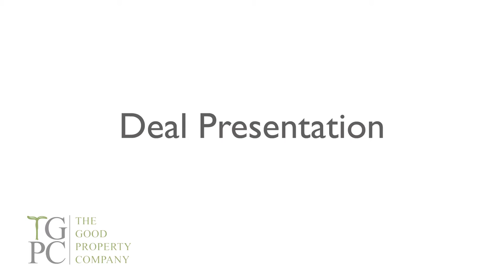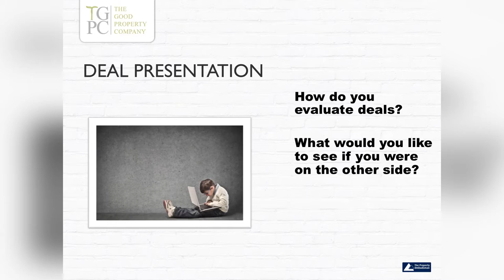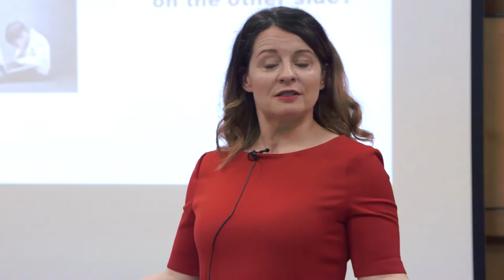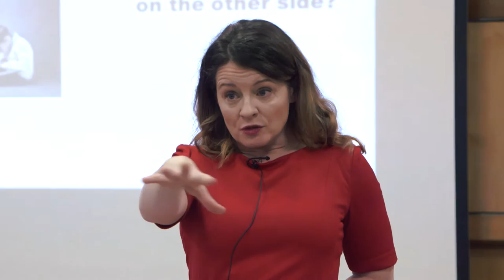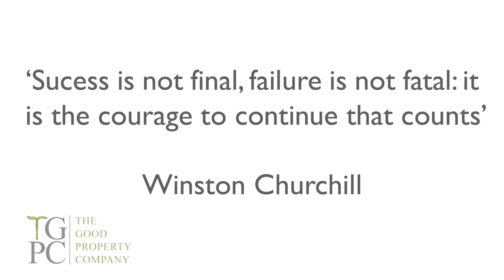Raising Private Finance Deal Presentation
A packed video taken from TGPC / Susannah Cole's Mentoring Programme, where Susannah talks about how you might like to present a deal to a potential investor.

She is straight speaking, having had tons of experience of working with investors, and has seen most of the things that could go wrong, as well as right (i.e. the property sells and makes everyone a fab level of profit).

So a practical video to help you understand how you might look to present a deal to your investors, so ensure you both understand the agreement on the deal.

The video also covers deal valuation, how to establish the value of property deals, and goes through evaluating deals, so that you are likely to be in the right range of current and future value (talking statistics, like a total property geek!).

If you are interested in the Mentoring Programme then please get in touch so we can talk through your goals and see if we are the right folks for you to work with.

We have a Mentoring Programme where we meet monthly, and also an Online Mentoring Programme, for you to enjoy from your armchair! Both have weekly calls booked in Susannah's diary for accountability and support.